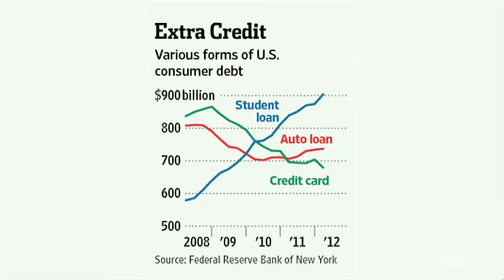Senate Reaches Tentative Student-Loan Deal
Senate leaders said Tuesday they had reached a tentative deal to keep most student-loan interest rates at 3.4% for another year, preventing the rates from doubling on Sunday and potentially resolving a contentious election-year issue.mIt remains to be seen how conservative House Republicans will react to the agreement, since some have expressed concern about the $6 billion price tag. But senators are optimistic that House leaders will go along.